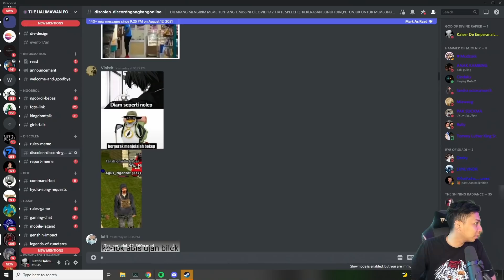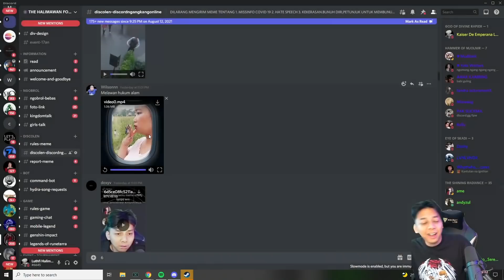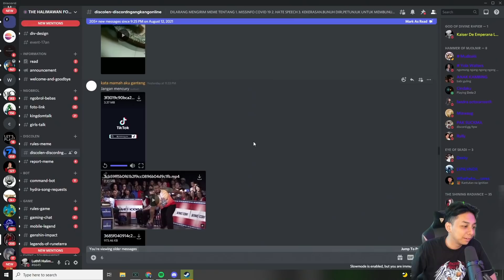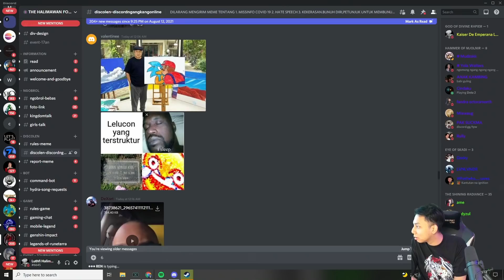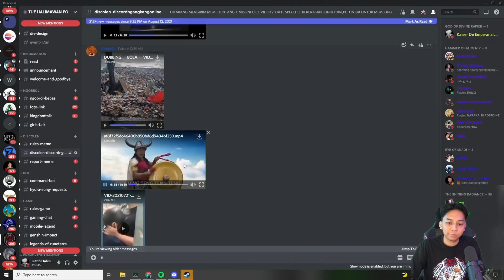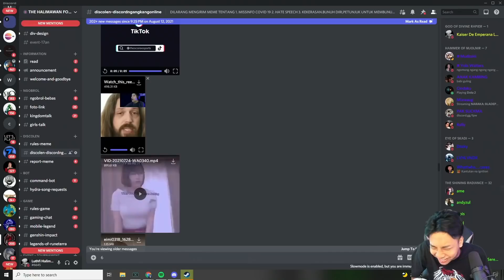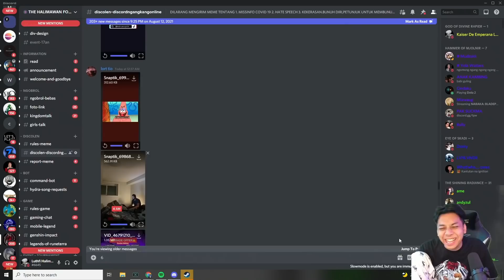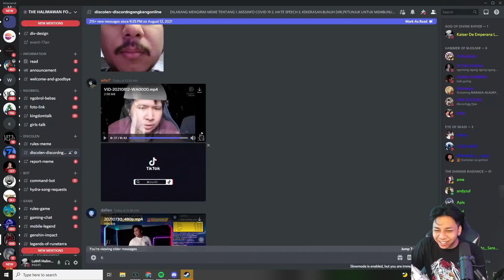SEORANG WANITA PRINDAPAN YANG DAPAT MELAWAN HUKUM ALAM!!! - DISCOLEN (DISCORD NGANGKANG ONLINE)